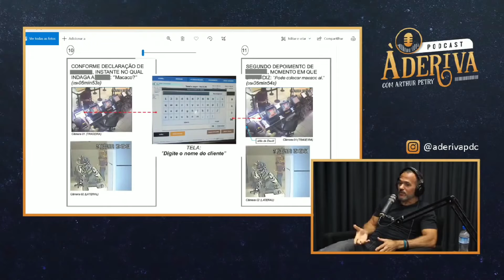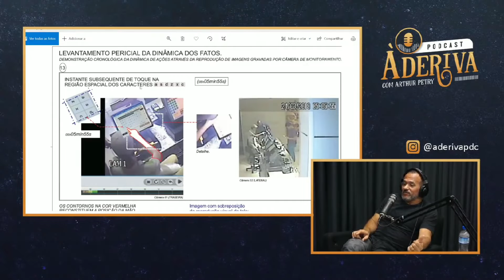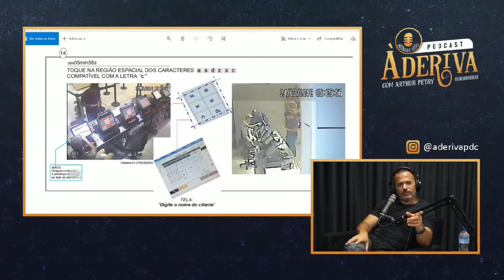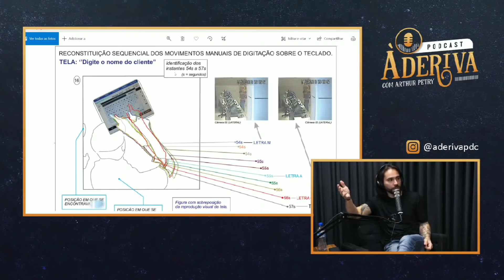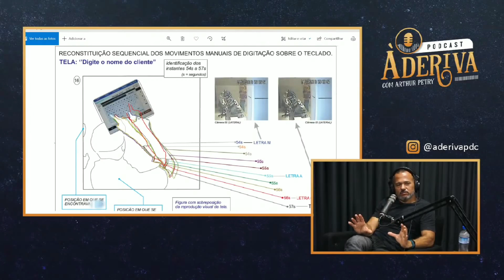DESMASCARANDO UM CASO DE INJÚRIA RACIAL - DESENHISTA CRIMINAL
VÍDEO DO CANAL: A DERIVA PODCAST